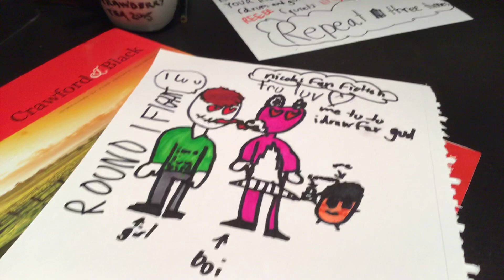welcome class to fan fiction 101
today we are learning about Nicolás fan fiction
very inspiring